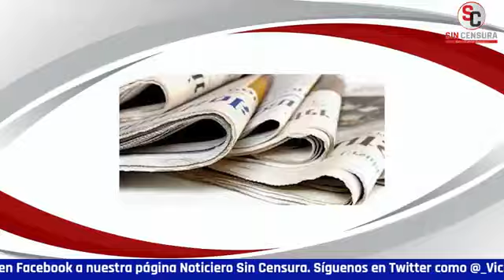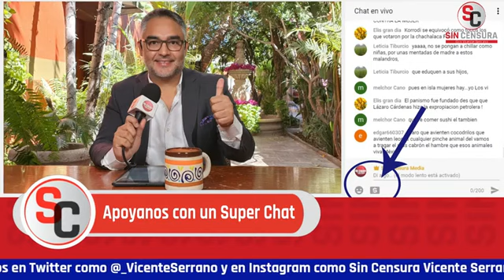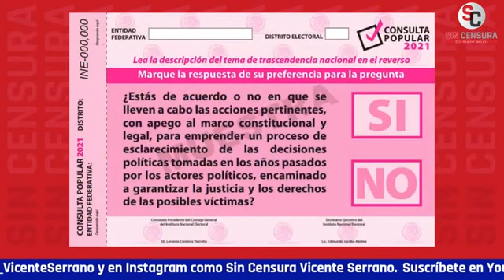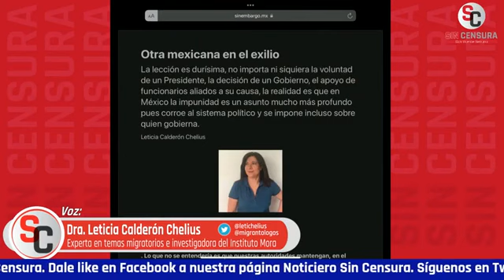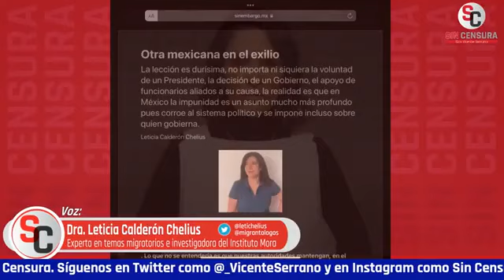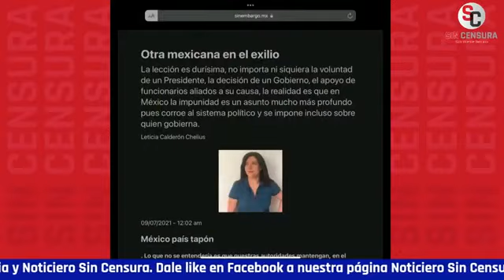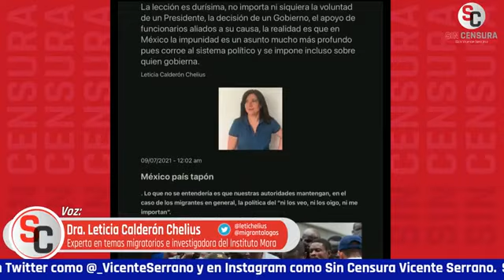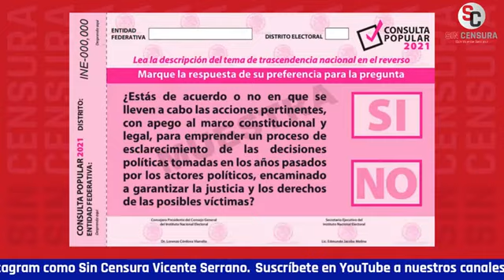CÓRDOVA TIENE QUE RECONOCER QUE “UNA VEZ MÁS LA CIUDADANÍA YA SE APROPIÓ DE ESTA CONSULTA POPULAR”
A Lorenzo Córdova no le quedó de otra que decir que “una vez más la ciudadanía ya se apropió de esta consulta popular”… Así comenzamos esta retransmisión de ¡Vámonos en chinga! Con Toño Ruiz